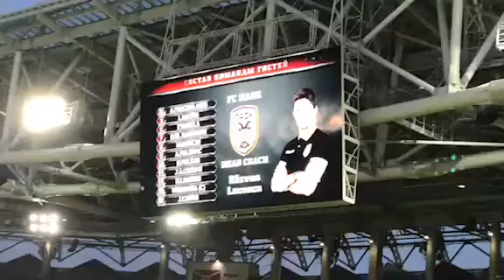Εντεκάδα ΠΑΟΚ στο VideoWall